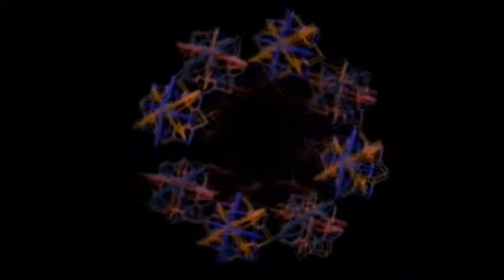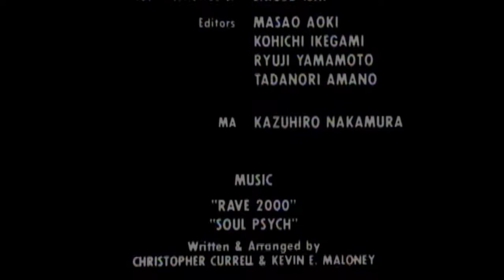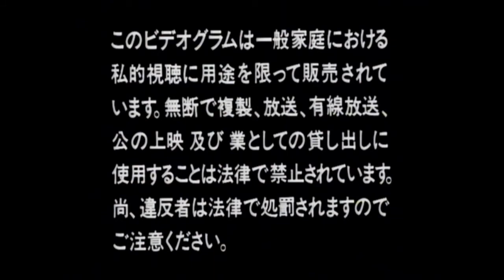Virtual Drug: Trance (1991) LaserDisc Transfer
The second in a series of four LaserDiscs put out by Pony Canyon under the ‘Virtual Drug’ series, all single disc releases that each last around 30 minutes and came with two pairs of kaleidoscopic glasses.

According to the LD jacket, this disc is “The world’s first “Media Trip”. Stimulate your senses + your soul with “Virtual Drug”, be tempted into ECSTASY!”... It instructs you to, and I quote;

PLEASE FOLLOW INSTRUCTIONS CAREFULLY, DO NOT EXCEED RECOMMENDED DOSAGE.
1. Put your 3D spectacles firmly on your nose.
2. Position yourself comfortably in front of the T.V. screen + prepare for an unforgettable journey into ECSTASY.
3. Listen to this virtual audio system (3D sound) with stereophonic equipments. To get more effects, we recommend the use of headphones.
4. Turn off the light, kick back, relax + enjoy.

This fantastic LD features the tracks 'Rave 2000' and ‘Soul Psych’ by Christoper Currell & Kevin E. Maloney with visuals by Haruhiko Shono. They really don’t make em like they used to, and I must say I find this one to be PARTICULARLY intense...

(Played on a Pioneer CLD-R7G, captured with an Elgato Video Capture via S-video)

Please check me out on Neocities and Instagram!